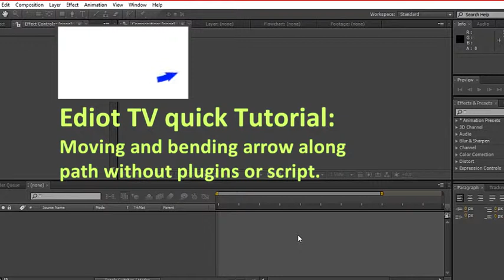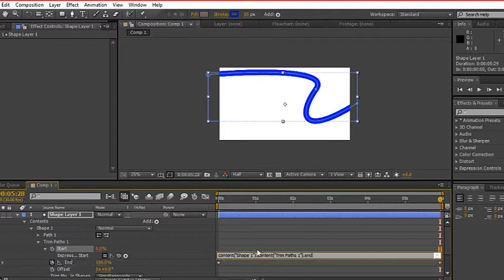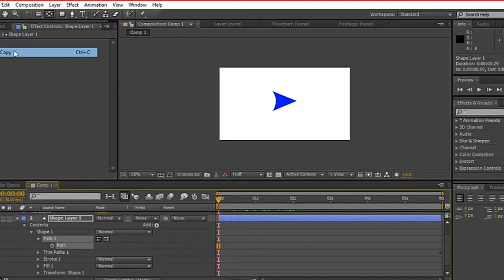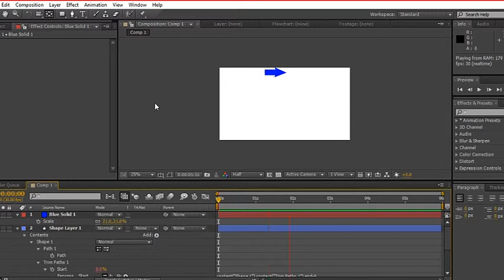100% working After Effects Tutorial: Moving Arrow along the path NO PLUGINS OR SCRIPT REQUIRED!!!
In this tutorial, we'll create a moving arrow along path no plugins or script required.